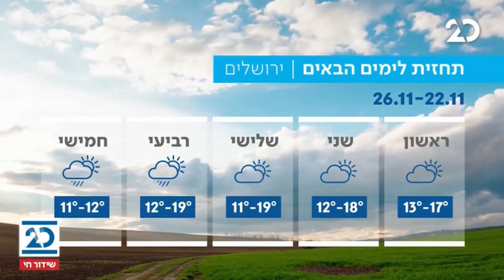המהדורה המוקדמת עם ליטל שמש | 22.11.2020 | התכנית המלאה